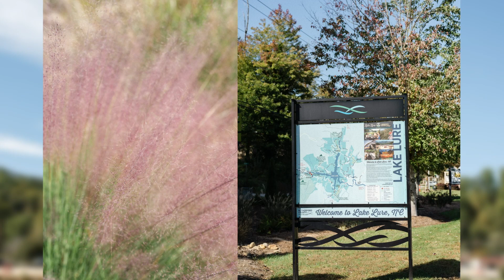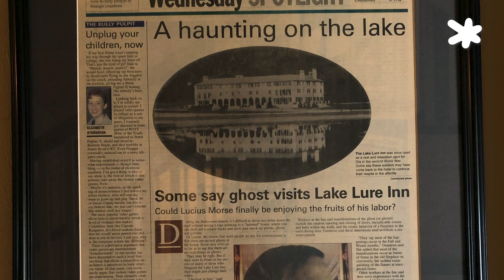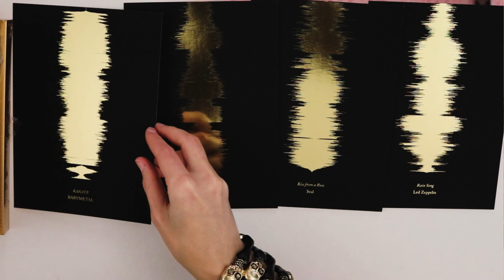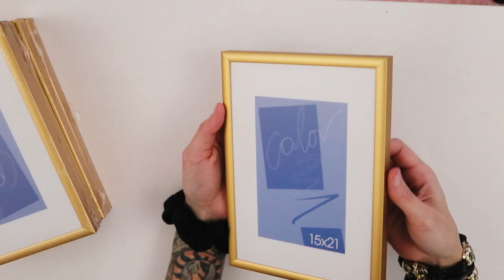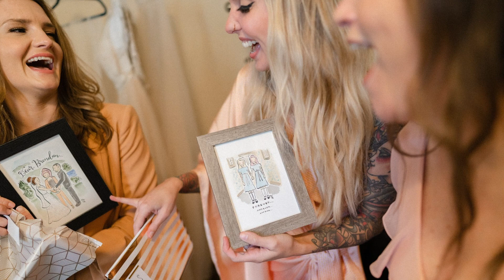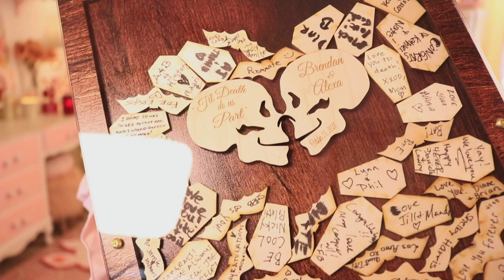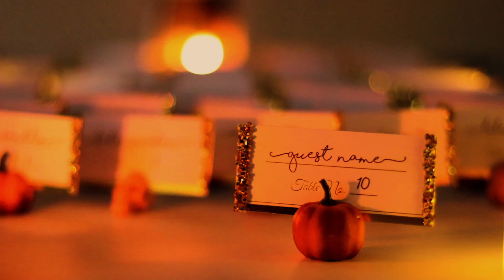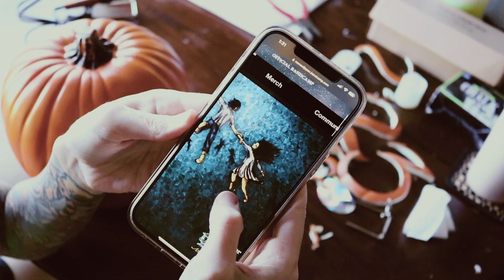I GOT MARRIED! 👰🏻🎃 My Hallowedding Story!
Thank youuuu to my POLETTI PATRON PALS ilysm!!!: Jean S, Jessica T, Dom B, Stevie D, Alexander, Andrea M, Kenzie, Kiki O, Sean F, Ceilidh M, Molly F, Margaret H, Carolyn B, Andrew R

Venue: 1927 Lake Lure Inn & Spa
Photography: Jim Trice Photography , ig: @jimtricephoto
Dress: Allure Bridal 9500
Crown: NightWhisperLolita
Guestbook: WorldsSweetestSigns

Mr. Payne // Lennon Hutton
Night at the Cemetery // Etienne Roussel
Unfettered adn Unchained // Golden Anchor
Theme of Nightmares 01 // Fredrik Ekstrom
Tiger Beat // Tigerblood Jewel
A Hoax // Mary Riddle
Duel in the Desert // Bonkers Beat Club
And Then We Fell From the Sky // Across The Great Valley
Beyond Exploding Stars // Of Water
Castles in the Sky // Across The Great Valley
The Cynic // At The End of Times, Nothing
A New Decade Begins // Of Water
Perfect Sway // Martin Klem
Draw Lines in the Sand (Instrumental Version) // Blood Red Sun
Virga // Bladverk Band
Daredevil in Paradise // Sven Karlsson
Walking Dead // Wellmess
Marry Me // Bonn Fields